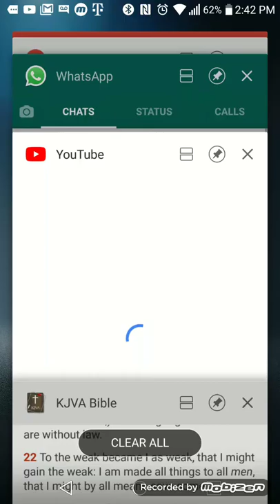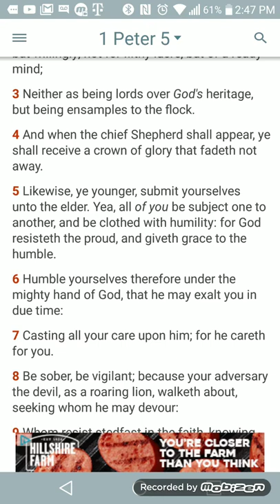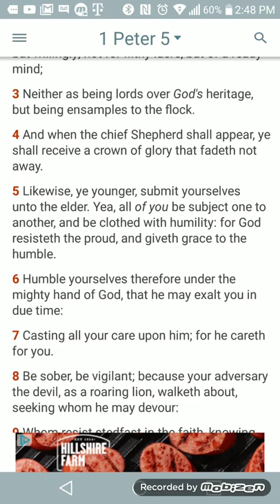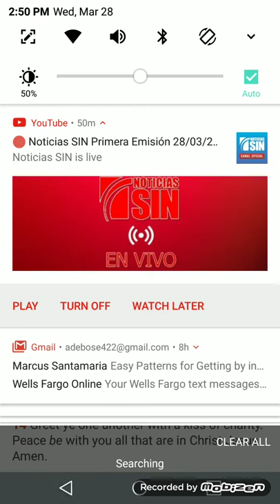Dont worry we all catch hell